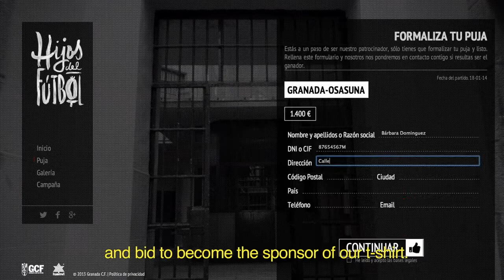Hijos del Fútbol. Campaña solidaria del Granada Club de Fútbol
Cientos de granadinos sufren discriminación y rechazo social sólo por tener a un familiar en la cárcel. Y a pesar de ello, no existe ningún organismo que les ayude a superar esa barrera. Por eso, el Granada Club de Fútbol ha creado Hijos del Fútbol.
El Granada C. F. busca patrocinador para su camiseta y lo hace de forma solidaria: todo el dinero que recaudan va destinado a apoyar programas deportivos para hijos de reclusos.
Cada semana el Club organiza una puja para que una empresa o una marca pueda figurar en las camisetas de sus jugadores en el siguiente partido de sus futbolistas, y el dinero de la puja se destina a los mencionados programas.